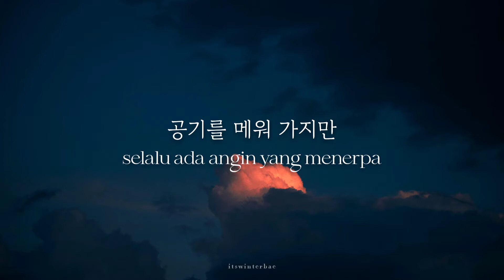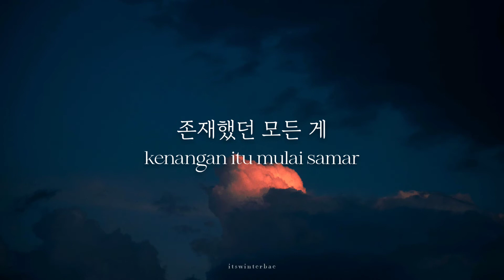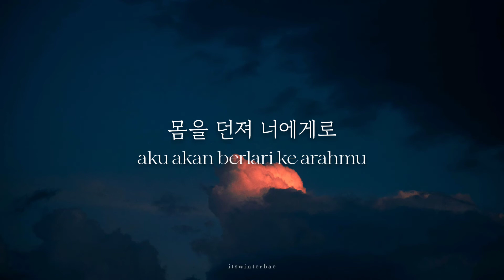[KR/ID] ZASMIIN (자스민) - Sunset Memories 우리의 지난 일몰들 (Feat. Kayla) (Lyrics Translation Sub Indo)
ZASMIIN (자스민) - 우리의 지난 일몰들 Sunset Memories (Feat. Kayla) (가사 / Lirik Terjemahan Bahasa Indonesia)

"jika harimu terasa berat, bersandarlah sejenak dan lihatlah matahari terbenam itu." — sunset memories by zasmiin, kayla

🎶 : 우리의 지난 일몰들 (Sunset Memories) (Feat. Kayla)
🎤 : ZASMIIN (자스민)
📼 : 우리의 지난 일몰들 Sunset Memories - Single (2022)

Credits.
Lyrics by hartts, OBSN, Kayla
Composed by hartts, OBSN, Kayla
Arranged by hartts, OBSN

[ROM LYRICS]
mareul georeo jugo gan
sumaneun ireume mogi me-eowa
ttui-un bae-e dwiro
gonggireul mewo gajiman
gwaenchana gwaenchana

swiwotdamyeon mideulkka
nae modeun iyuneun ontong geojinmal
tteoreojin ipeul jwigo
nan moreuncheokhajiman

sigani mulcheoreom heulleo
yeotae nwieo watdamyeon
momeul deonjyeo neo-egero
ginagin naldeuri museopdamyeon
eodirado gidae-eo
jineun haereul barabwa jwoyo

huu uu u

chagawojin gonggiwa
ssalssalhaejin baramdo
heulleoganeun sigan soge
matgigo wa
gwaenchana gwaenchana

eojilleojin mamsoge
jonjaehaetdeon modeun ge
huimihae boyeodo gwaenchana
kkocheun pieosseul tenikka

sigani mulcheoreom heulleo
yeotae nwieo watdamyeon
momeul deonjyeo neo-egero
ginagin naldeuri museopdamyeon
eodirado gidae-eo

huu uu u

ZASMIIN Official Youtube :
ZASMIIN 자스민